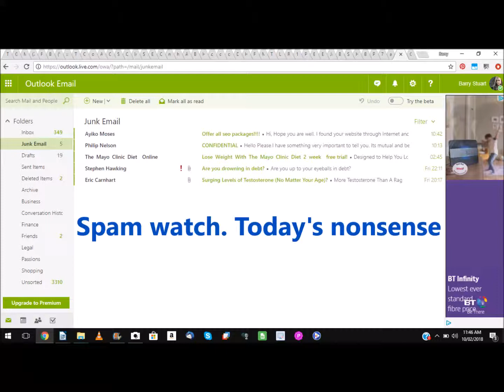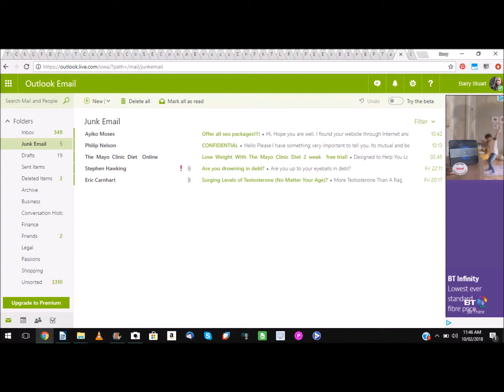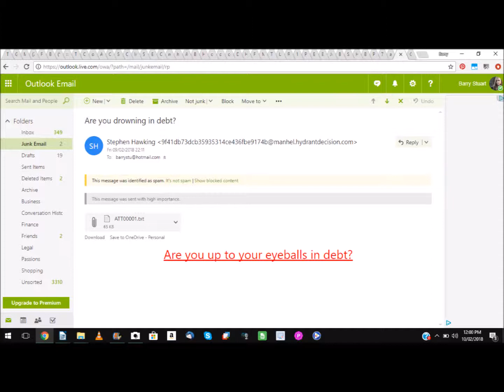I spy spam- not the spiced pork and ham kind